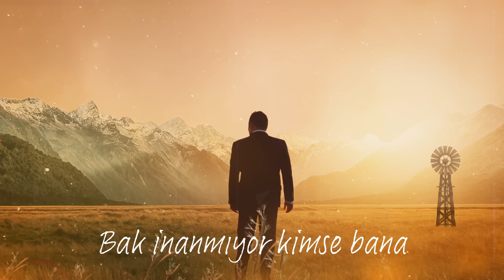Ferhat Göçer - Bunları Boşver (Lyrics | Şarkı Sözleri)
Çıktım geldim de ne dersen
Tek görüşte affedersen
Şayet sen de hoş görürsen
Aşkın ismi bende belli

Çok da sevdim söylesem mi?
Yoksa senden beklesem mi?
Başka kalbe girmesem mi?
Aklın kalır bende belki

Bunları boşver yüzünü göster
Kaldığı yerde aynı hevesler
Sözümü dinle böylelikle
Gel bu duygunun gücünü göster

Her şeyi boşver duruyor hisler
Dönebilir de terk edenler
Bak inanmıyor kimse bana
Gel de herkese gününü göster
Dön...

Anladım ki senle başka
Aynı şevkle aynı hazza
İlk gün gibi bir telaşla
Aldığın hep aynı zevkti…

Yok mu sözde bir teselli
Gitmedin ki sen temelli
Gözlerinden başka rengi
Asla kabul etmedim ki